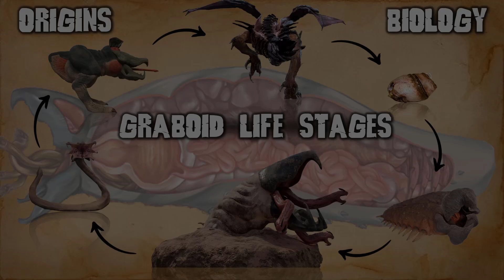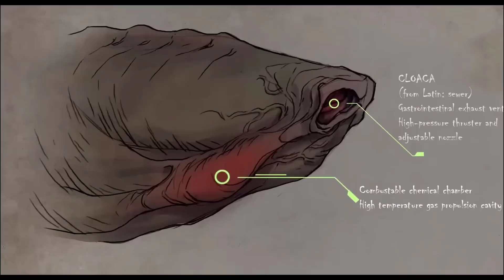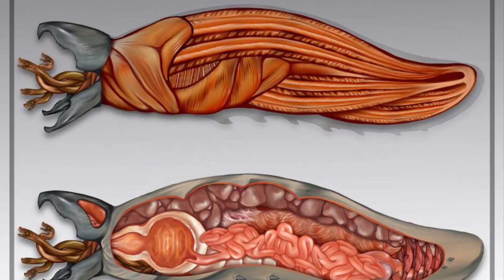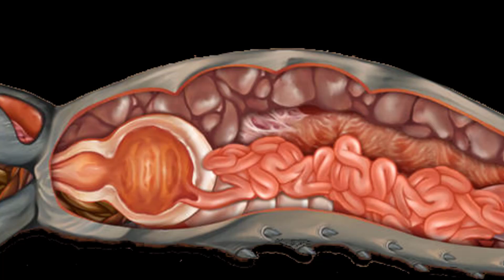Graboids - 6 Stage life cycle + Origins Explained!!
So, the origins of Graboids, was revealed in the sequel movie, Tremors 2, this movie shows a fossil Graboid spike dating back to the Precambrian era, suggesting they have existed for at least 500 million years and that makes them the oldest life-form on the planet, or at least a surviving species of a very ancient animal genus. However, in Tremors: The Series, there's a difference in its dating, with the Sci-Fi channel suggesting it might be from the Devonian period, but not ruling out extraterrestrial origins. Despite their worm-like appearance, Tremors 3 refers to them as "desert reptilians," which seems wrong in so many ways while its promotional material classifies them as cephalopods due to intelligence, beaks, and tentacles which seems more correct. In any case, they are the oldest surving species on earth, out living every species except for the horseshoe crab.
All three Graboid variants, Graboid, Shrieker, and AssBlaster, respire in the nitrogen-oxygen atmosphere, suggesting the presence of lungs. A closed circulatory system with reddish-orange blood implies a cardiopulmonary system for oxygen transport. While little is known about their nervous systems, all forms display signs of sophisticated brains, possibly approaching the intelligence levels of mammalian predators like wolves and lions. Their biggest organ system however is the digestive canal which extends for at least a hundred meters and a large stomach that can store a cow inside of it.
As of present with the most recent 2020 movie, tremors: shrieker island, the graboids are more widespread on earth as originally thought so. There are a total of  4 Species
The Dormant Eggs are the first stage in the life cycle
The second phase are the Juvenile Dirt dragons which also known as "Tu Lung," or "Shooters," and "Baby Graboids"
The Mature Graboid is the sole creature to feature in all the films and the 2003 TV series, with four known species found in North America and Africa. In all these variants, the Graboid represents the
The Shriekers are the next stage, they emerge from a graboid, initially being one of the tongues of the giant creature, which then grow legs and survive on the surface.
The African Grabber - In Tremors 5: Bloodlines, what seemed as the snake like tongues of the graboids actually are entities known as Grabbers.
The Ass Blaster represents the final stage in the Graboid life cycle and are seen in all the species.  They emegrge when a mature Shrieker undergoes further development and they are distinguished from Shriekers,